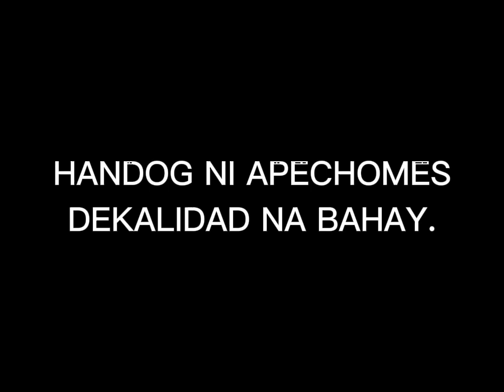Saffron hills Brgy Duhat Bucaue Bulacan near Marilao NLEX exit.